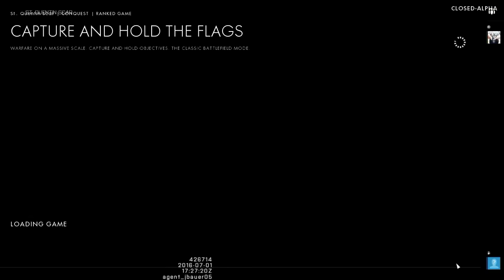Battlefield 1 Closed Alpha - After 1. Patch - Tank Gameplay 3. - i3 4330 + GTX 750 ti + 12 GB ram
The game runs at 1080p resolution with Low settings.